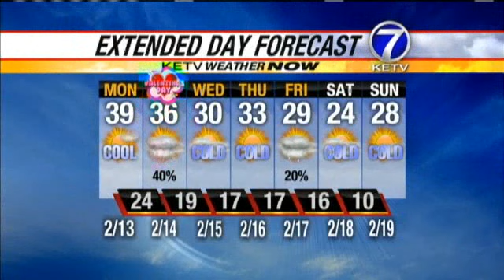Is Snow Included In 14-Day Forecast?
Bill Randby and Holly McCarthy have the 14-day forecast from the KETV NewsWatch 7 Weather Now Team.